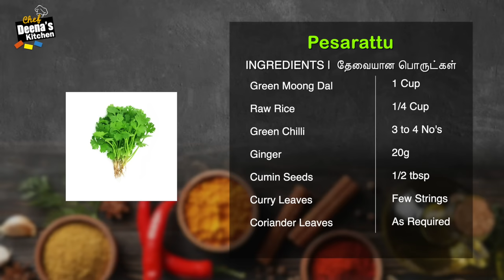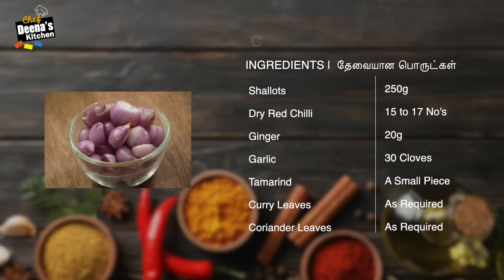பச்சைப்பயறு தோசை செய்வது எப்படி | Pachapayiru Dosa Recipe in Tamil | CDK 1061 | Chef Deena's Kitchen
Pesarattu

Green Moong Dal - 1 Cup
Ginger - 20g
Ghee - For Cooking